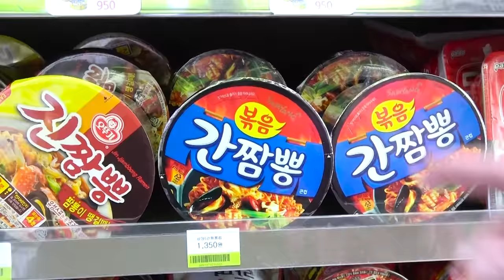सुविधा स्टोर भोजन मुकबंग DONA Mukbang दोना हिंदी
डोना और दोस्त सुविधा स्टोर भोजन मुकबंग